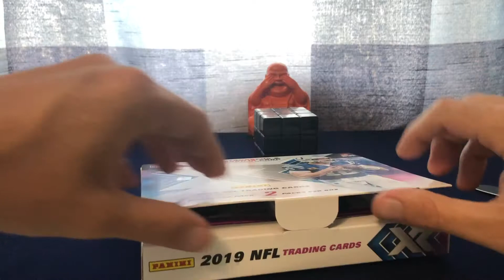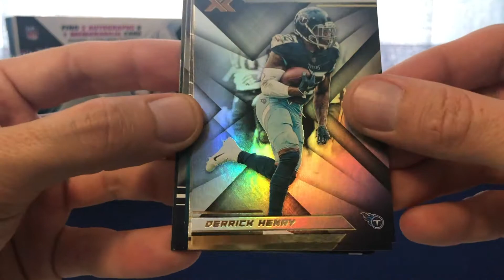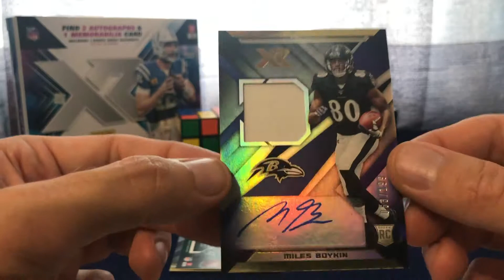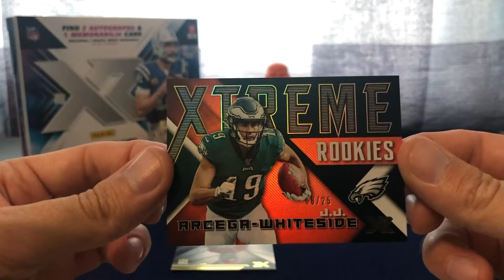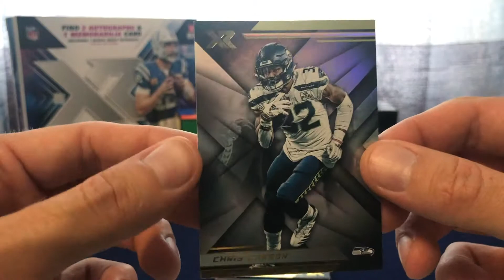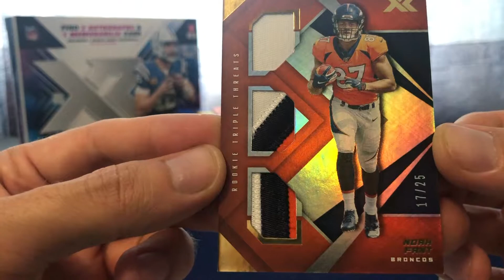2019 XR | Birthday Rip! | Raven's Fly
Opening 2019 XR on the birthday(9/20). Thanks for stopping by!

web:
gduck.me